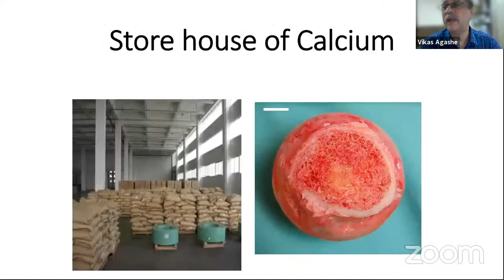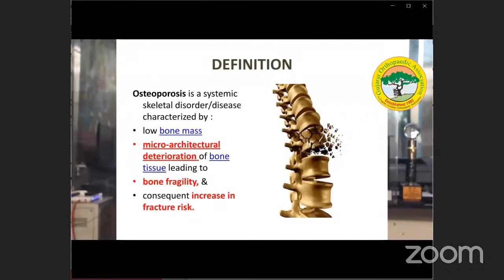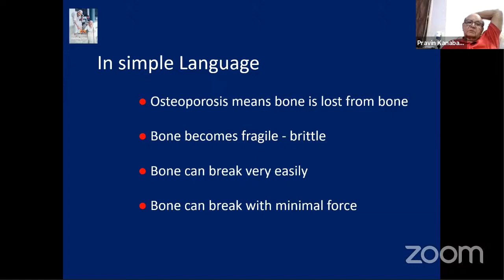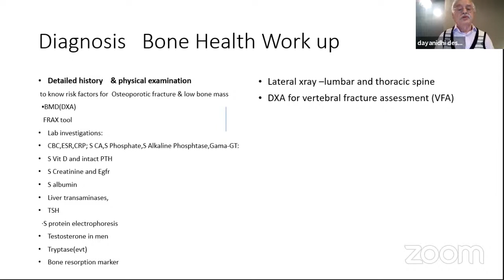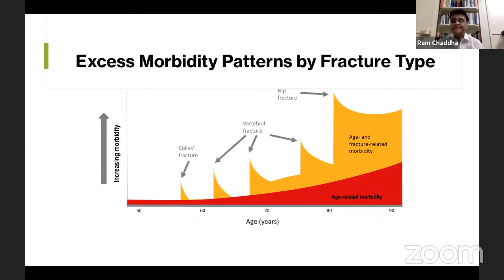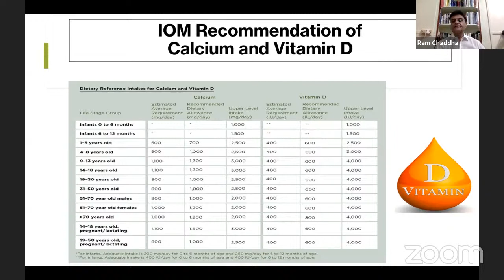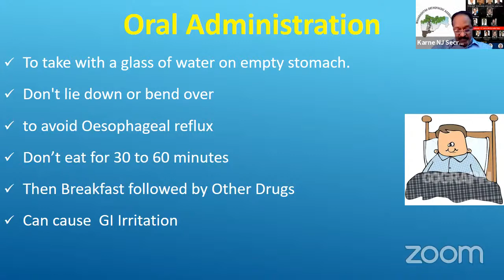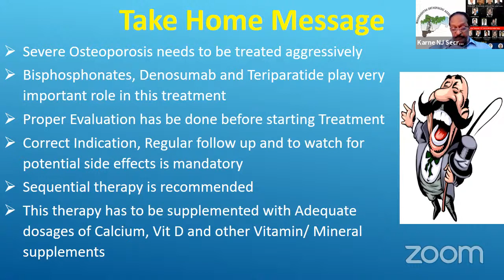MOA Master Class & Curtain Raiser of IOACON 2021: Osteoporosis Month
MOA Master Class & Curtain Raiser of IOACON 2021

🔆Theme-Osteoporosis Month
🔆Partners-MOA, Gujrat Orthopedic Association, IOACON2021 and ortho TV
🔆Topic-Osteoporosis-General Principles

*🔺Sunday 3rd Oct 2021 @ 5.30 pm to 8.30 pm

Dear friends,
Welcome to Maharashtra Orthopaedic Association (MOA ) Orthopaedic Osteoporosis Webinar Series with case based scenarios & tips & tricks.

🔸Cordinators
🔹Dr. Prakash Sigedar
🔹Dr. Sandeep Biraris
🔹Dr. Abhijeet Kale

🔸Faculty & Program
▪️Dr. Vikas Agashe : Rise and fall of skeleton.
▪️Dr Vikas Jain : Introduction and Definitions.
▪️Dr Praveen Kanabar : Symptoms and clinical examination.
▪️Dr Dayanidhi Desai : Diagnosis of osteoporosis.
▪️Dr Ram Chaddha : Role of Diet, exercise And calcium supplements in treatment of osteoporosis.
▪️Dr Narayan Karne : Role of Bisphosphonates,Teriperatide  and Densumab in treatment of osteoporosis.

Evidence based learning

🔅MOA President & IOACON 2021 Organising Chairman- Dr Ajit Shinde
🔅MOA Sec- Dr Narayan Karne
🔅IOACON 2021 Organising Secretary: Dr Ram Chaddha
🔅GOA President: Dr Vikas Jain
🔅GOA Sec: Dr Kamlesh Devmurari

♦️Organised by MOA, Streaming Live on OrthoTV